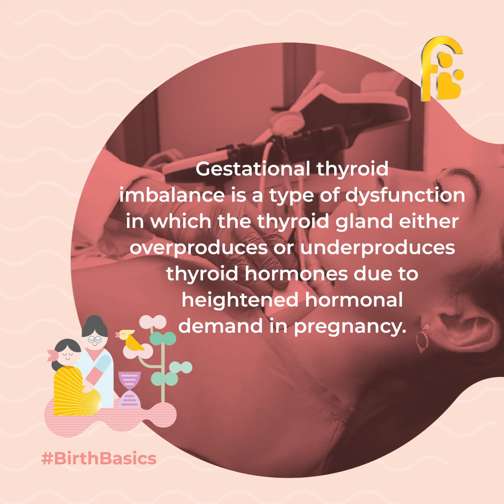This Month in BirthBasics | Gestational Thyroid Imbalance 1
Did you know that Thyroid dysfunction during pregnancy occurs in about 10% of pregnant women? Check out this video to understand its cause and symptoms.

Follow our next post for an in-depth look at how gestational thyroid imbalance can affect both mother and baby.